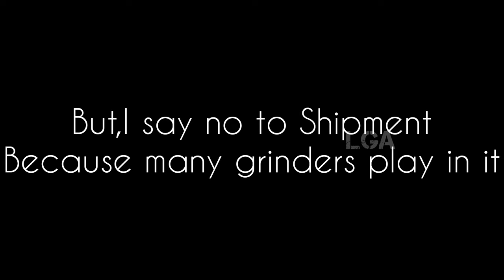How to grind SNIPER diamond faster !?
hey there.
this is a video abt how I grinded diamond camo for DLQ33 sniper.

Its a bit fast way and easy ..one

many feel bored to grind. but grinding sniper makes u get well in sniping...it's just like a practice.

diamond camo can be unlocked after unlocking gold

gold can be unlocked by unlocking all the primary camos (normal camos)

Diamond camo mission : 10 kills in 120 completed matches.

it's somewhat tough mission but still can be done quickly.

take breaks while grinding or else u may feel the camo is useless after unlocking. whenever u get bored play some normal matches like TDM SND etc